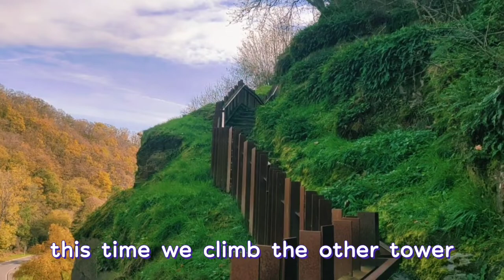🇵🇭🇧🇪PLACES TO VISIT IN LUXEMBOURG ESCH-SAUER CASTLE AND FATIMA SHRINE @ WILTZ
SOME OF MY PREVIOUS VIDEOS IN EUROPE.